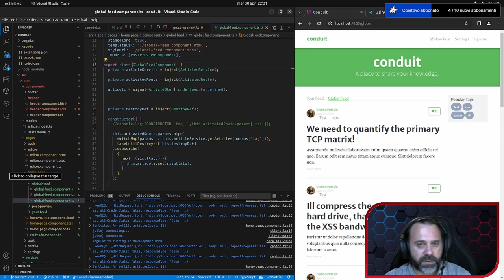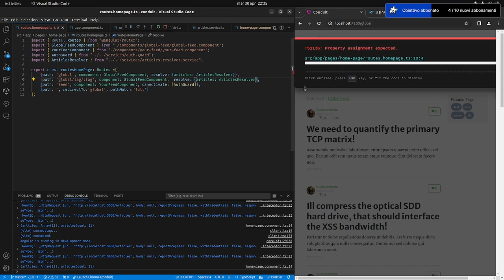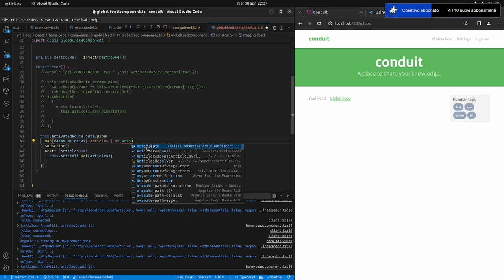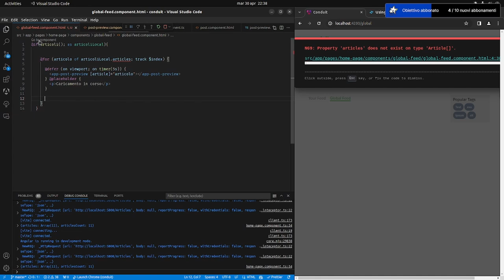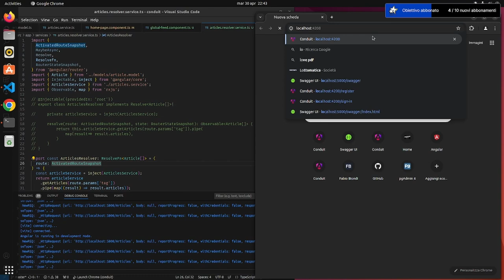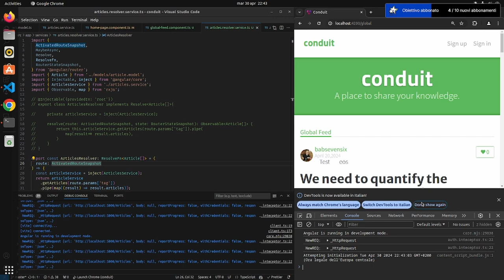Angular 17: Parte 7 Routing - I Resolver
Benvenuti al settimo episodio della nostra serie su Angular 17! In questa parte, esploreremo l'uso dei Resolver nel sistema di routing di Angular. I Resolver sono una funzione potente che permette di pre-caricare dati prima di attivare una route, rendendo le applicazioni più efficienti e reattive. In questo video, ti guiderò attraverso l'implementazione dei Resolver, spiegando passo dopo passo come utilizzarli per ottimizzare il flusso di dati nella tua applicazione Angular 17. Che tu sia un principiante o un esperto, questa guida ti fornirà le competenze necessarie per padroneggiare i Resolver e migliorare il routing della tua applicazione. Non dimenticare di mettere "Mi piace", commentare e iscriverti per non perdere i prossimi episodi della serie. Inizia subito a perfezionare la tua conoscenza di Angular 17 con i Resolver!

0:00 Introduzione
0:52 Cosa sono i resolver
1:13 Creazione di un resolver
3:42 Aggancio del resolver nel path
4:50 Recupero dei dati dal resolver
7:23 Verifica del funzionamento
7:58 Aggancio del resolver alla home page
9:30 Pulizia del codice
10:20 Resolver come function